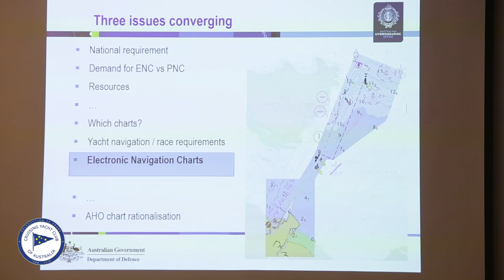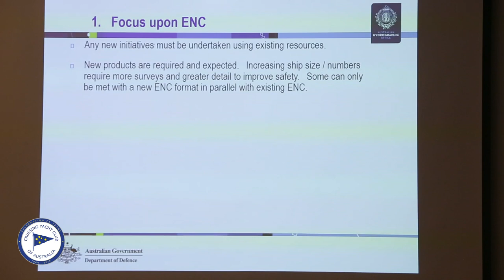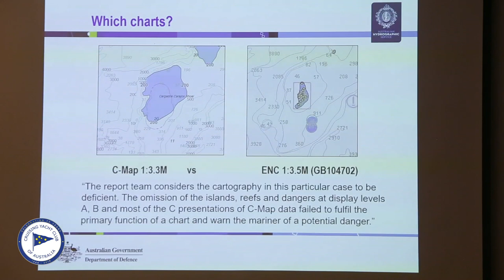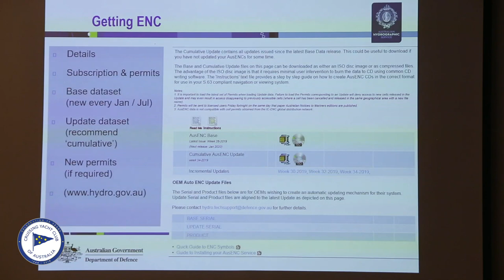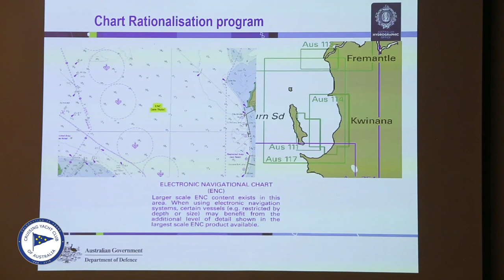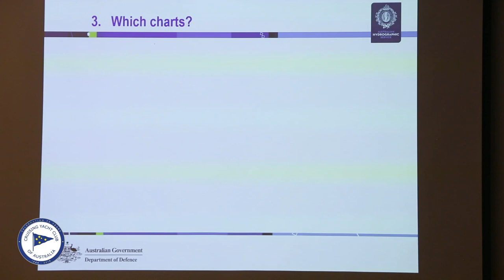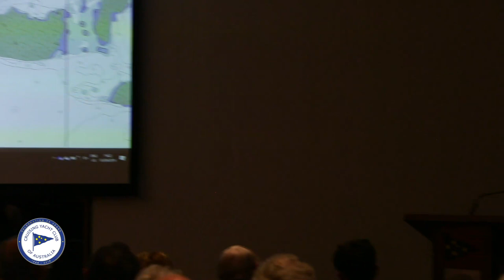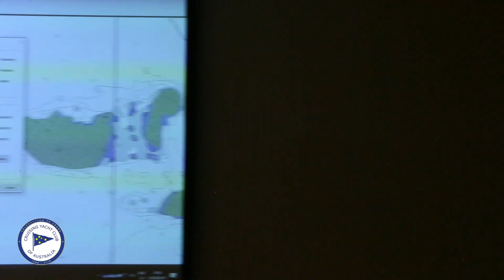Navigation information evening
Mike Prince, Director National Charting Program of the Australian Hydrographic Office, presented an evening on the very latest in electronic charts, current updates to paper charts and how they will be used in the future. It was a valuable event for all sailors, whether a cruiser or ocean racer, and included important issues regarding the use of electronic charts with the use of real examples.